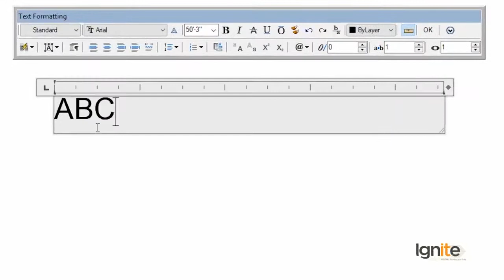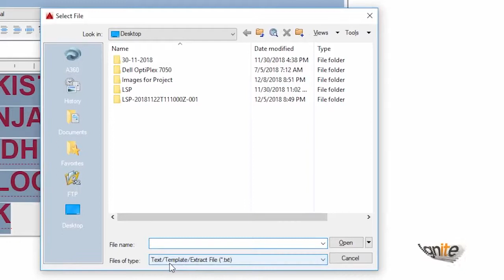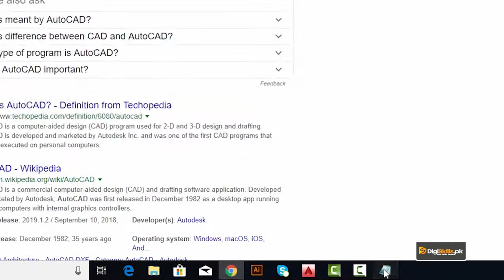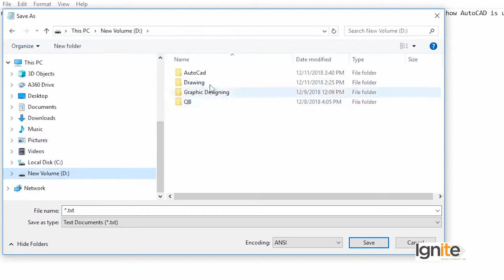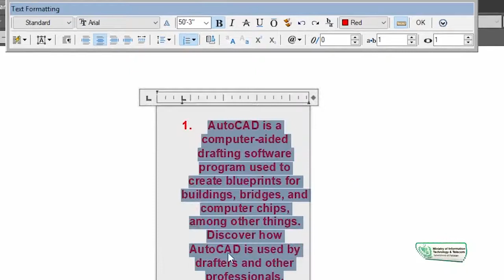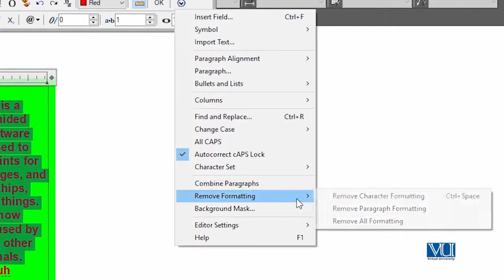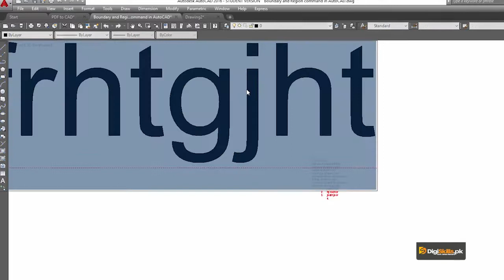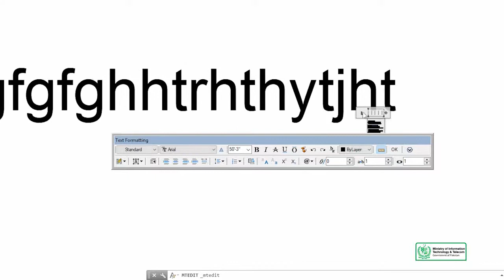AutoCAD in Urdu Digi Skills | Introduction to Multiline Text Command Part 2